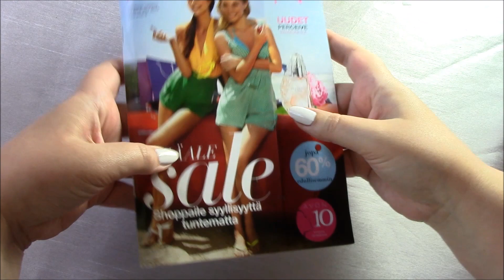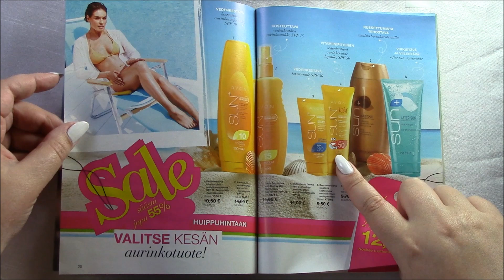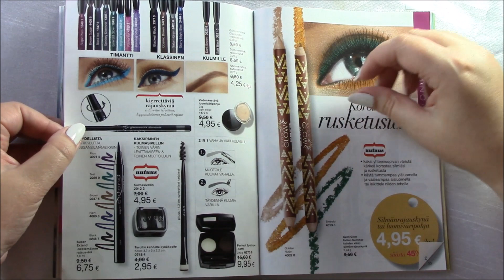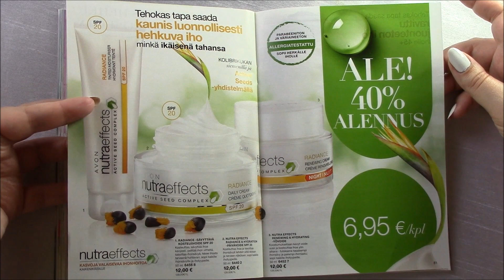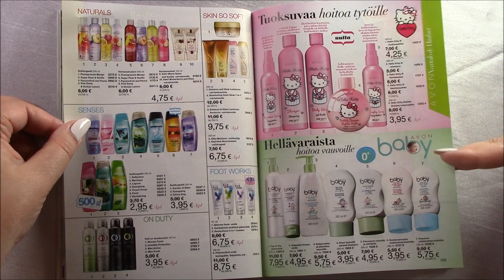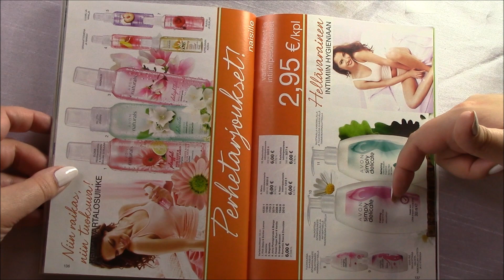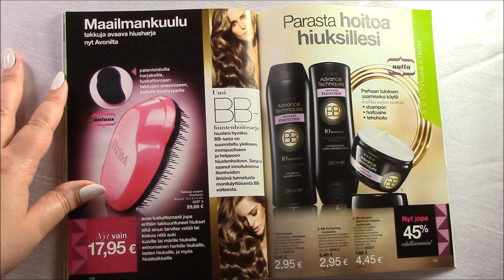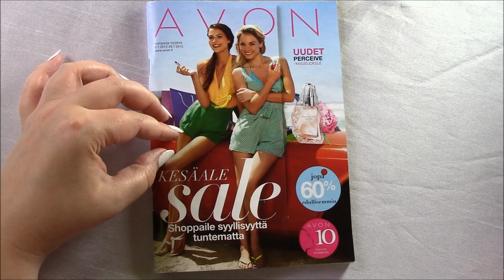Avon kuvasto esittely 10/2015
KUINKA TILAAN AVON TUOTTEITA?
Näin saat oman tilaajatunnuksen:
Sinun tulee olla täysi-ikäinen ja sinulla tulee olla toimiva sähköpostiosoite.

REKISTERÖINTIIN TARVITTAVAT TIEDOT:
Nimi
Sähköpostiosoite
Osoite
Puhelinnro
Henkilötunnus, tarvitaan kokonaisuudessaan koska saat tuotteesi Avonilta velaksi.